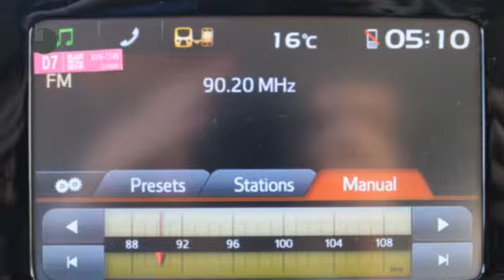Peugeot 108 1.0 ACTIVE PACK TECHNO 7'' TOUCHSCREEN DAB+